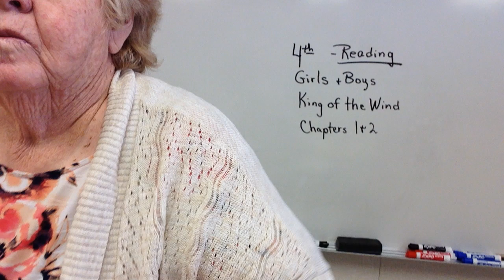4th Grade Reading King of the Wind Chapters 1 2